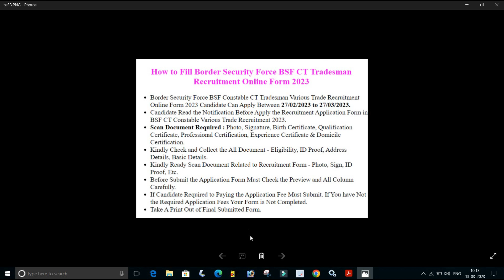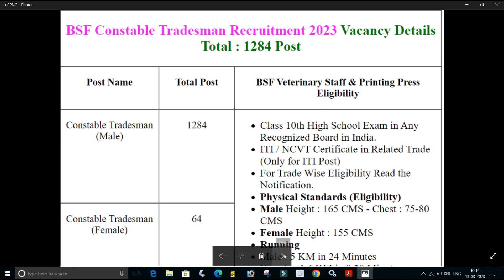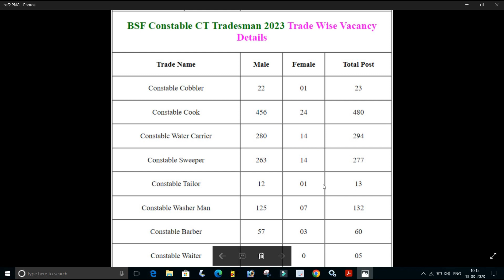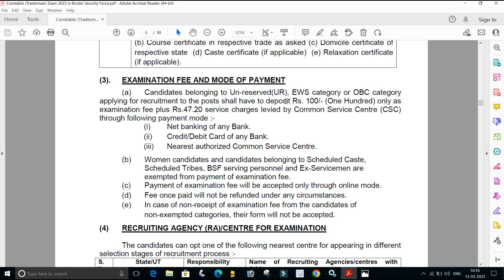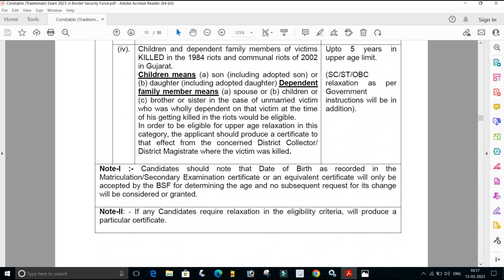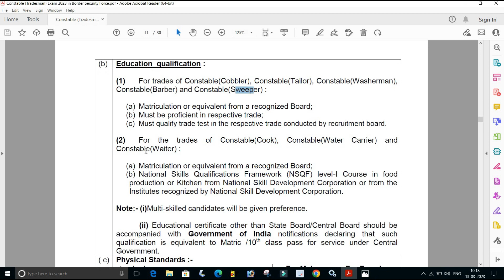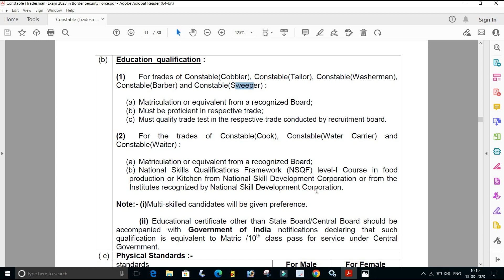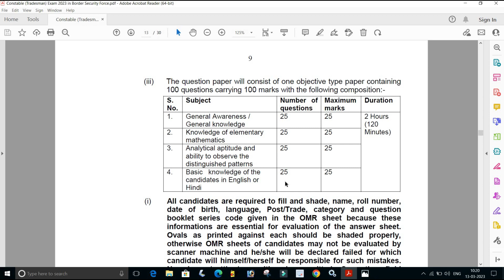BSF Constable Recruitment 2023 | BSF New Vacancy 2023 | BSF Recruitment 2023 Apply Online/bsf.gov.in